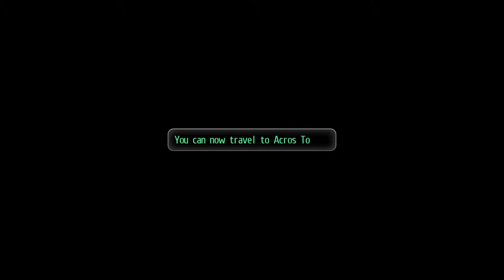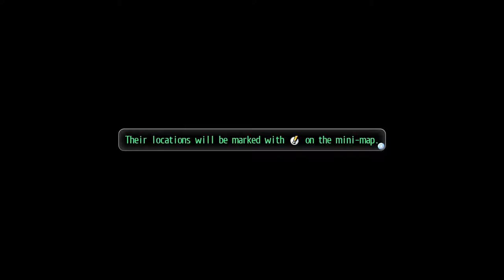Let's Play Tokyo Xanadu eX+ - Episode 54: Final Fantasy Crystal Chronicles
Episode 54 of let's play Tokyo Xanadu ex+ on PC.

When high school student Kou Tokisaka encounters the nightmare realm known as the Eclipse, his world is forever changed.